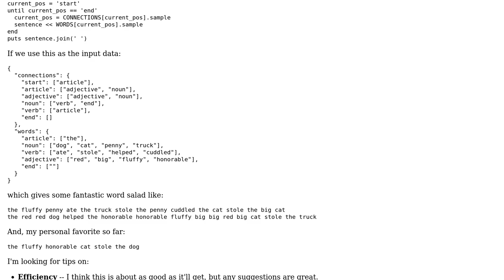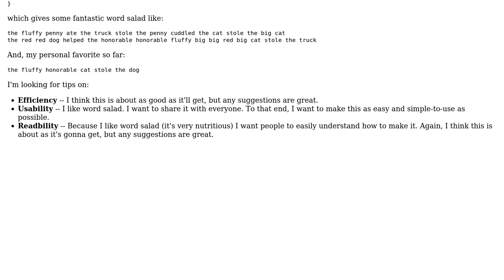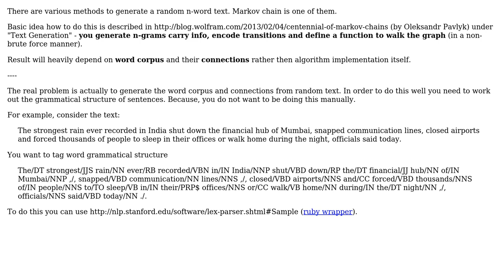Code Review: Markov chain-based word salad generator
With thanks & praise to God, and with thanks to the many people who have made this project possible! You are responsible for your own actions.